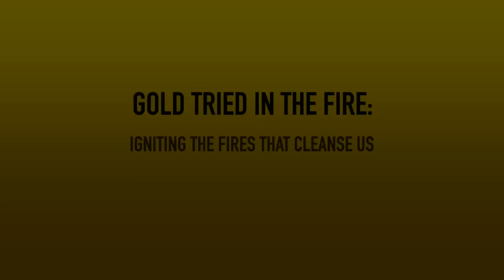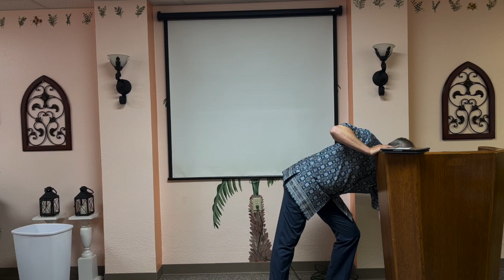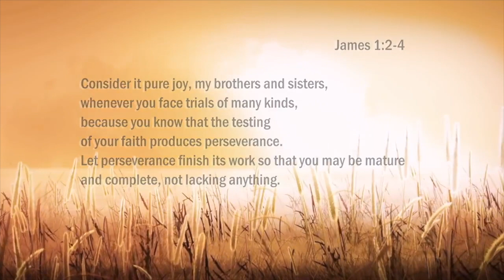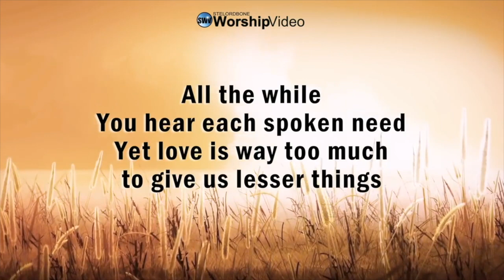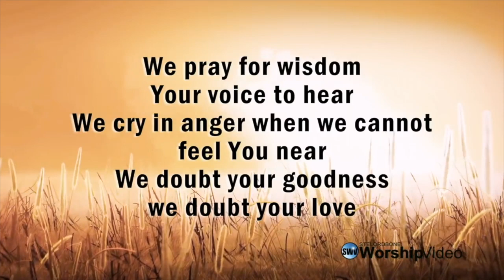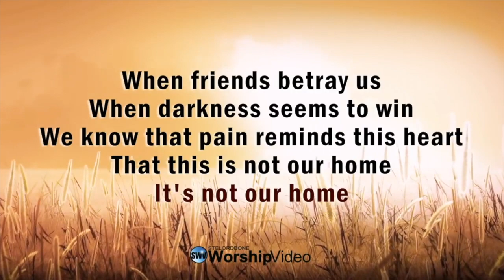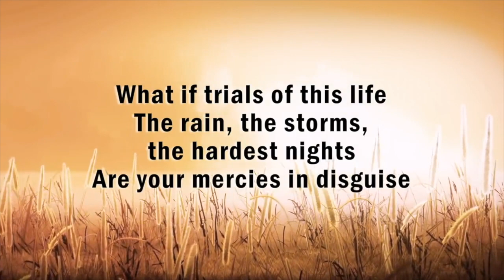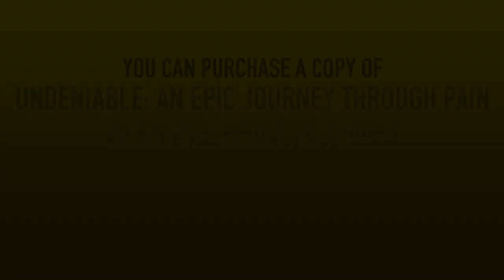Gold Tried in the Fire, Part 2: Igniting the Fires that Cleanse Us - Bryan Gallant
We are not orphans or unwanted. The hand that controls the fire has a plan to bring us forth as gold.